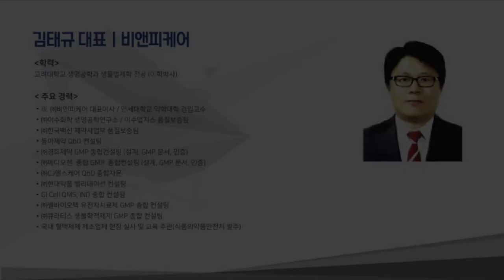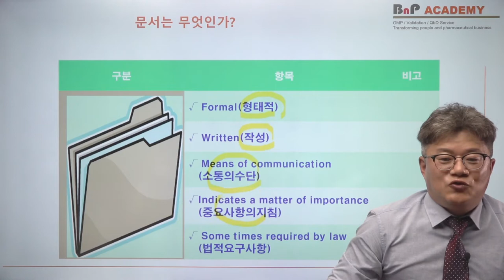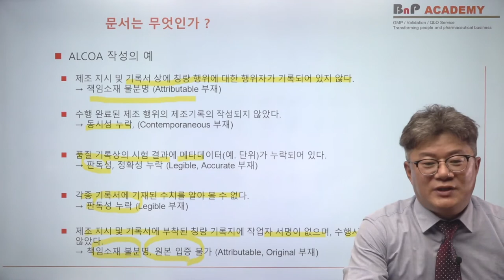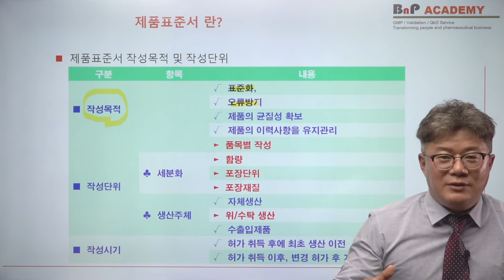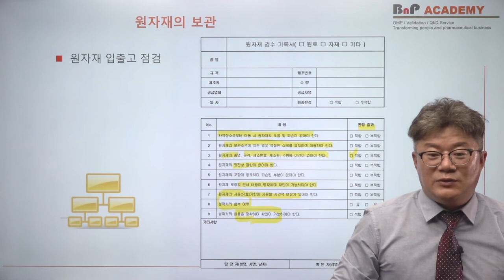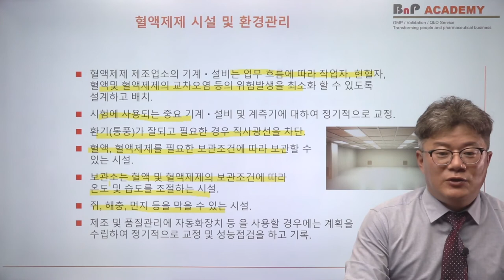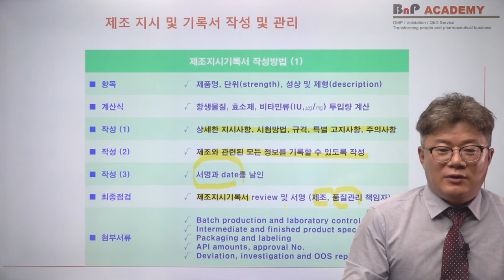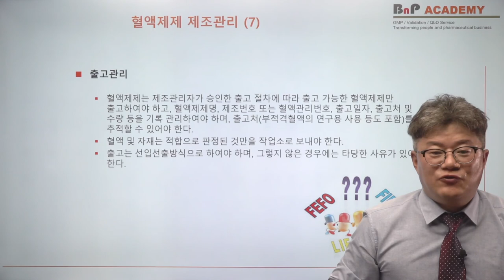제3강. 혈액제제 GMP 제조관리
혈액제제 GMP 제조관리 / 강사: 김태규 대표 (비앤피케어)
*만족도 조사에 참여해주신 분들께 추첨을 통하여 모바일 교환권을 보내드립니다.